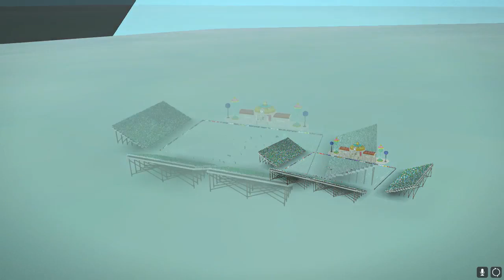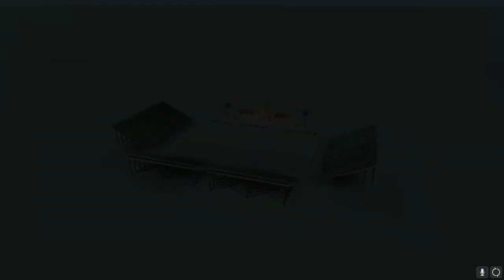Random VGL12 Exhibition Match - /vrg/ vs /hsg/